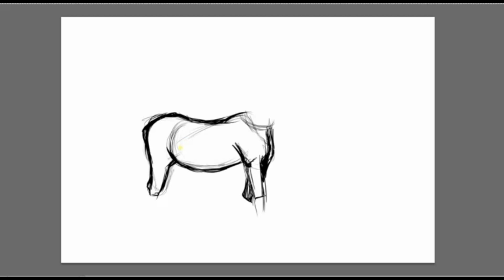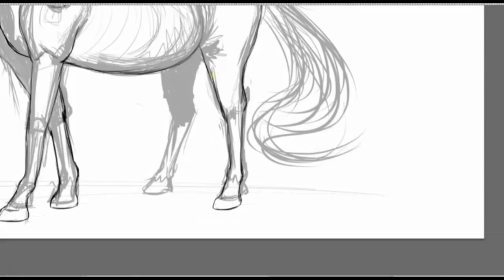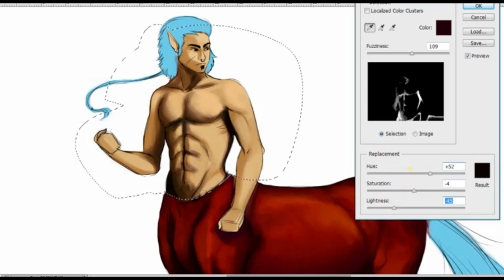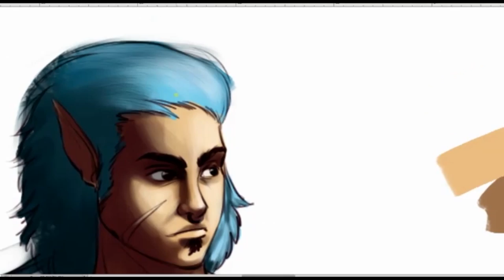Centaur Speed painting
well another speed painting video.

I decided to begin the challenge of drawing monster girls. just that I'm put some men in there because there are monsters that more suited in men, or I haven't seen any like a men. so..

the original post of the challenge is in tumblr and here is the is called the 30 day monster girl challenge and I find it pretty interesting., and if I finish this set in good, terms, I'm gonna beging doing some Real animal related monsters.